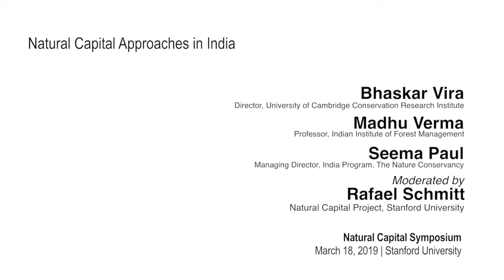Natural Capital Approaches in India: Panel Discussion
Plenary: Natural Capital Approaches in India Panel

SPEAKERS:
Bhaskar Vira, Director, University of Cambridge Conservation Research Institute
Madhu Verma, Professor, Indian Institute of Forest Management
Seema Paul, Managing Director, India Program of The Nature Conservancy

Moderated by Rafael Schmitt, Natural Capital Project
Part five of five.

As one of the world's fastest growing economies with rich swaths of biodiversity and ecosystems still intact, India represents an exciting, and urgent, opportunity for accelerating uptake of natural capital approaches to link ecosystems and human wellbeing in decisions. Speakers will discuss inspiring science and policy work underway from watersheds to cities, and challenges that must be met in order for India to grow sustainably into the next decades.